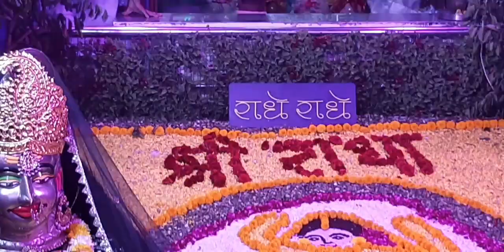phool bangla darshan janmashtami utsav #2023 shri golok dham